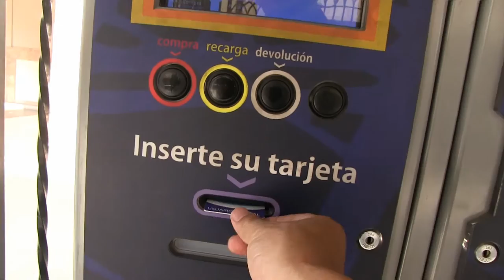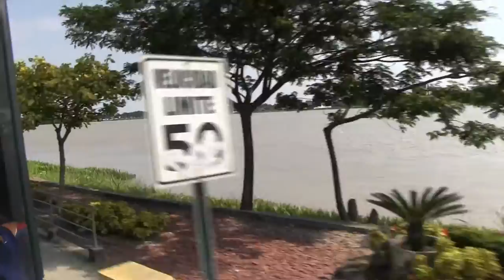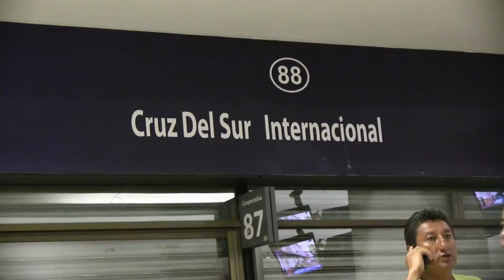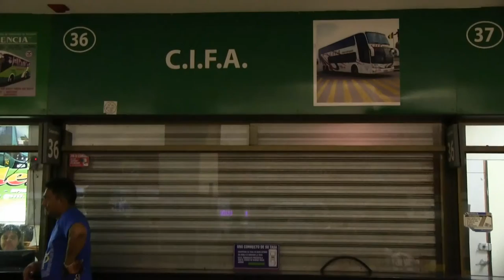Guayaquil Walk 2